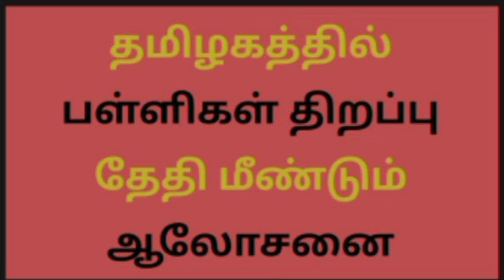Tn Reopen school June date important news ❤️🥰